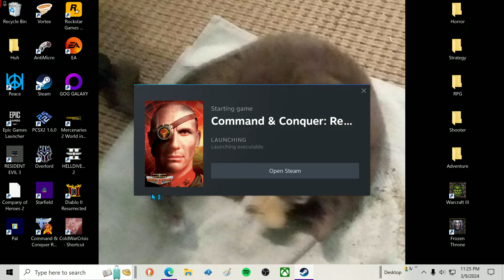Command and Conquer: Red Alert 2- Allies- Mission 6- Liberty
Command and Conquer: Red Alert 2 (2000) was developed by Westwood Pacific and published by EA Games

Ghostwire: Tokyo is available on PlayStation 5, Xbox X/S, and PC.

DHG played C&C: Red Alert 2 on PC

Part 6